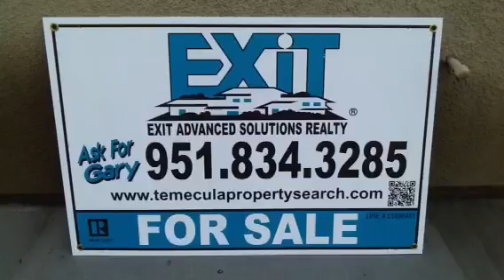Fenwick Waterfront Home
Check out this home on the water, last one available. The builder has no more water sites for this size home.  Largest home available by builder. 4 Bedrooms upstairs and den/library downstairs.  This is a must see!  Menifee, Ca.  75 miles north of San Diego